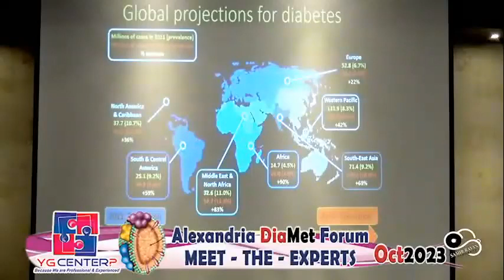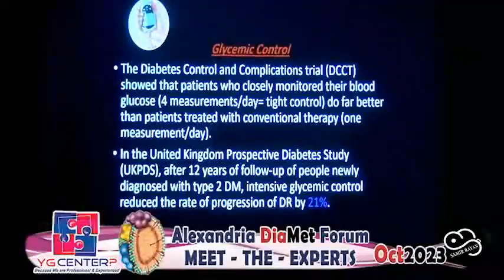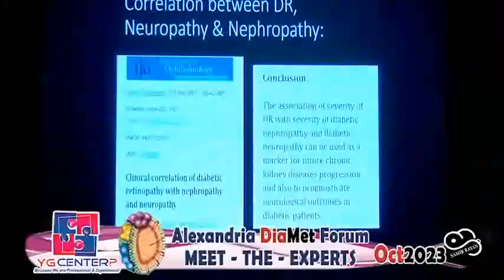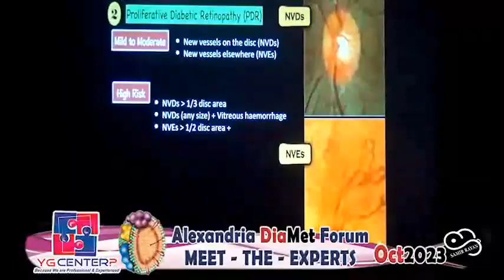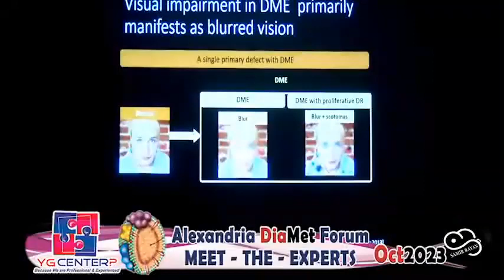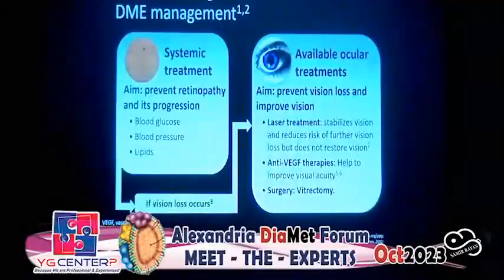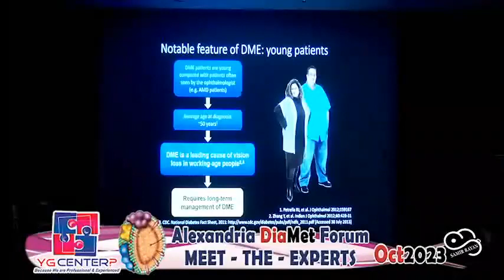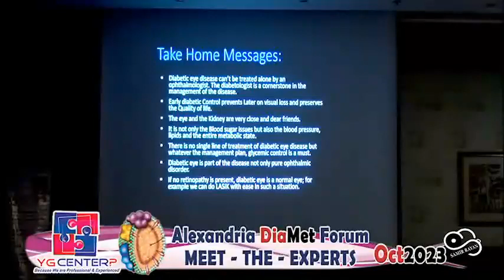DiaMet Forum (October 2023) - Diabetic EYE Disease - Prof. Mohamed Hassan, Alexandria University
DiaMet Forum (October 2023) - Diabetic EYE Disease; between Ophthalmologists & Diabetologists - Prof. Mohamed Hassan, Department of Ophthalmology, Alexandria University @DiaAlex